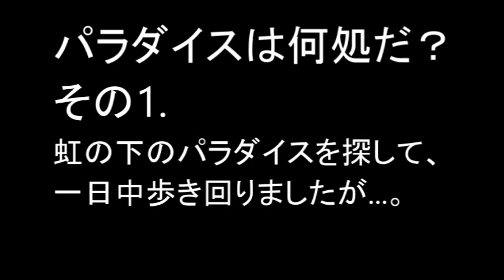パラダイスは何処だぁ？その1.LASTHOPE flyfishing diary-No.33。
お盆過ぎの渓流は、どうしても釣り荒れて思うように魚が出てきません。それでも何処かにパラダイスがあるんじゃないか？そう思って今日（9/14）もせっせと井戸掘り。幸先良く綺麗な虹がお出まし。虹の麓のパラダイス探して、一日中駆け巡る。さて、パラダイスは見つかったかな？